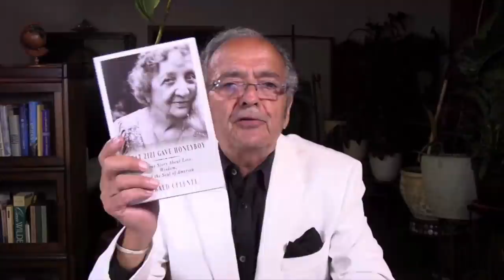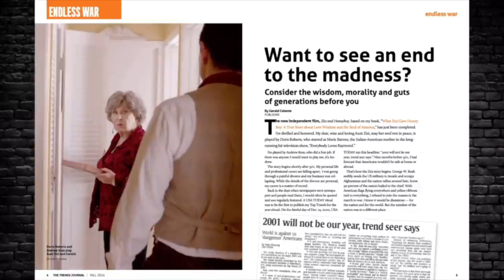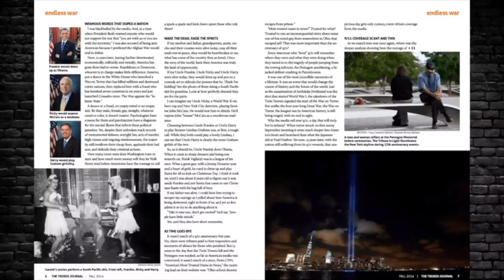GERALD CELENTE: FIRST TO FORECAST AMERICAN DEFEAT IN AFGHANISTAN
In the trailer for my movie, "Zizi and Honeyboy," released in 2014, I forecast, "We're going to lose in Afghanistan." Nine months before 9/11, in the Trends Journal, I predicted that Americans would not be safe at home or abroad. I wrote that a wave of Anti-Americanism would sweep the globe.

I was called Anti-American and blackballed by the MSM because I was the first to predict the Afghan War would end in defeat. I used to be on Oprah, the Today Show, and Good Morning America. I refused to join the masses in the march to war. I knew it would be disastrous for the nation and the world. But the mindset of the nation was in a different place... as it is today.

Now, some 20 years later, not a peep from the Presstitutes that the Afghan War that Joe Biden voted for and some 90 percent of Americans supported was a losing cause from the start. Instead, they debate how the Taliban are taking control of Afghanistan.

We note this because it's emblematic of the entire system. Be it the Vietnam War, the Afghan War, the Iraq War ... or the COVID WAR, the masses march off to the orders of political freaks running and ruining their lives.

The Trends Journal is a weekly magazine analyzing global current events forming future trends. Our mission is to present Facts and Truth over fear and propaganda to help subscribers prepare for what’s next in these increasingly turbulent times. On the grand scale of trends – in financial markets, geopolitics, socioeconomics, crypto, tech, Covid, and much more – the Trends Journal covers the world.